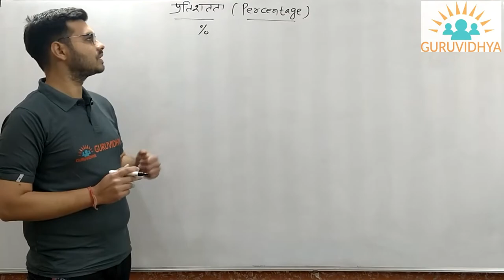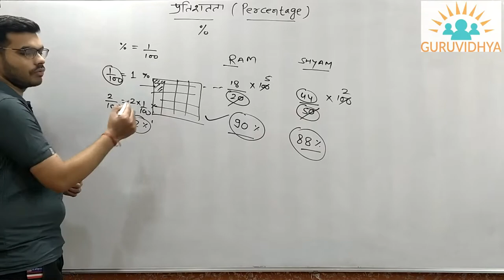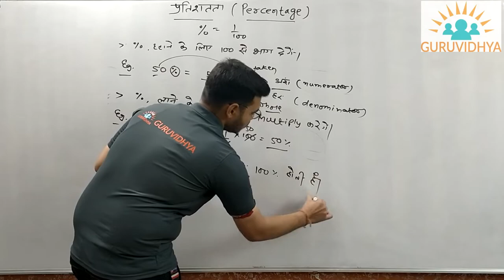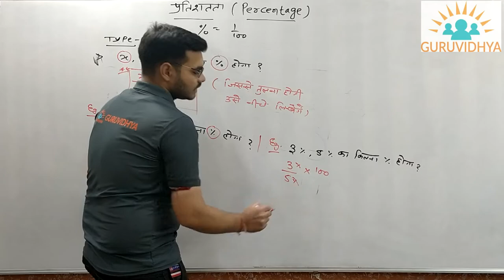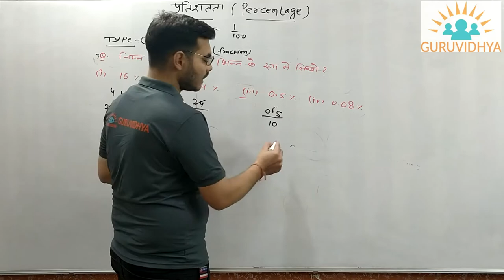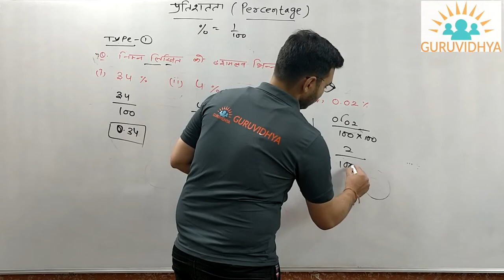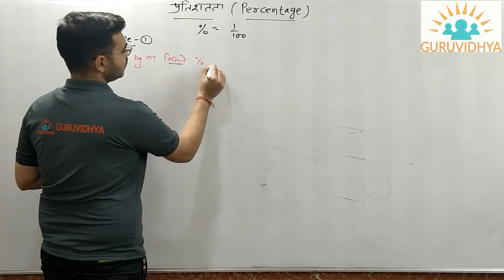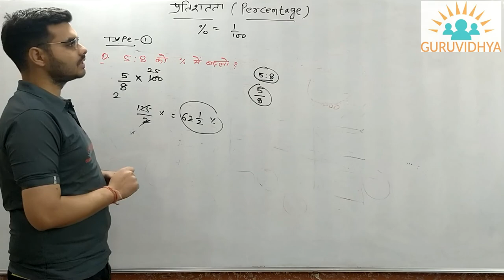Maths - Percentage part 1 By Ankit Soni Sir